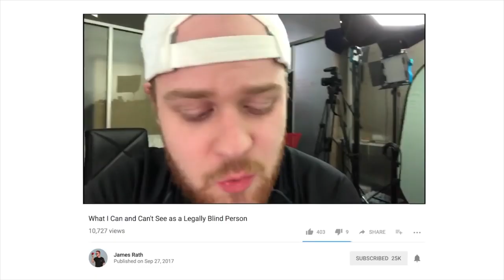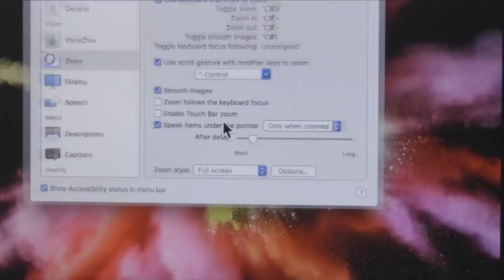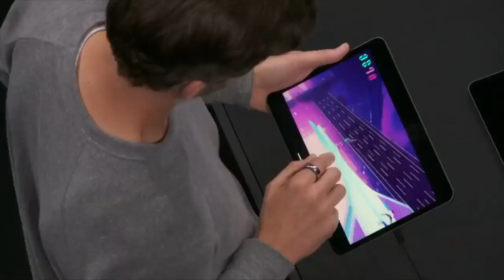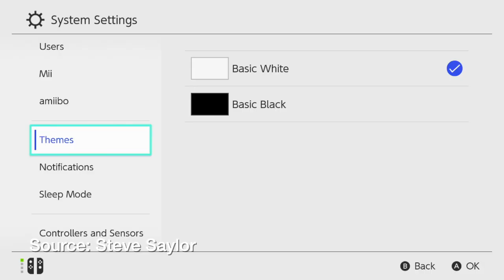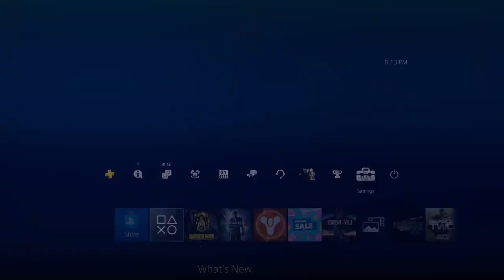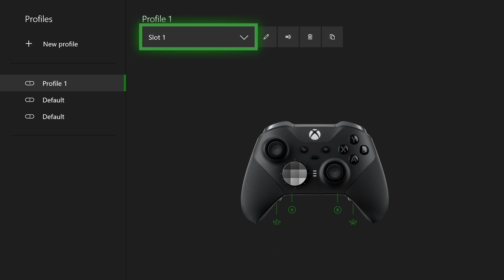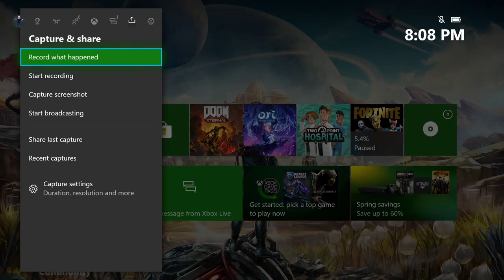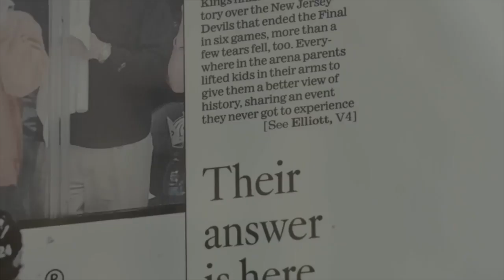How Blind People Play Videos Games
In a collaborative effort, blind gamers share accessibility features that exist today to make gaming blind-friendly and their hopes for a more inclusive future. I also interviewed Bryce Johnson, Inclusive Lead at Microsoft/XBOX who headed the XBOX Adaptive Controller and helped normalize accessibility in the gaming industry.